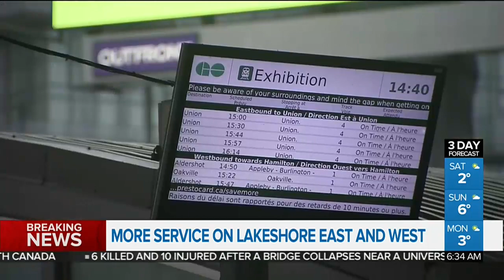Metrolinx expanding UP Express, GO service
More service is coming to the UP Express and the GO Lakeshore lines. CityNews reporter Tammie Sutherland gets all the details from Metrolinx spokesperson Anne Marie Aikins,